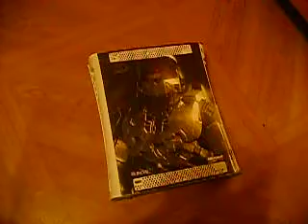Soon To Be Smashed XBOX 360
Today 12-7-08 I will smash this Xbox 360 it has rrod.